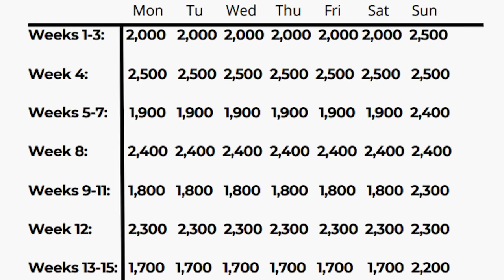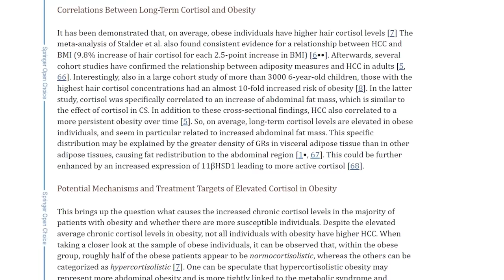ULTIMATE GUIDE to FAT LOSS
Timestamps:
00:00 - Intro of peace
00:34 - Preface
01:31 - Tip 1
02:27 - Tip 2
05:13 - Tip 3
07:09 - Tip 4
08:14 - Tip 5
10:28 - Tip 6
11:54 - Tip 7
20:04 - Outro

Topics: aesthetics, fat loss, muscle gain, build muscle lose fat, walking, drinking water, weightlifting, calorie deficit, watch if you are overweight, fat, fat loss tips, ultimate guide to fat loss